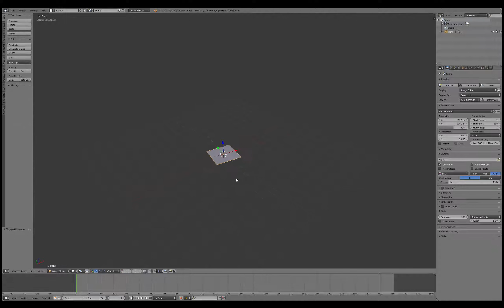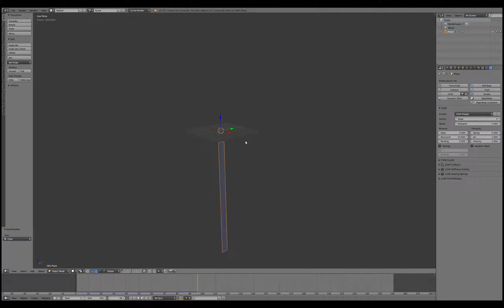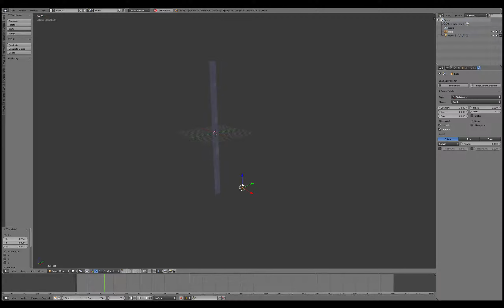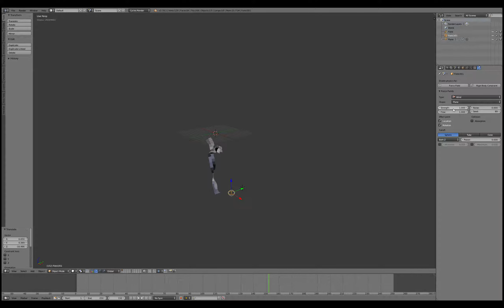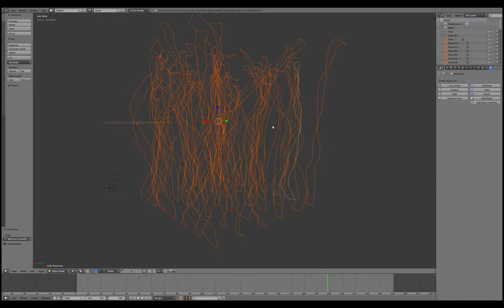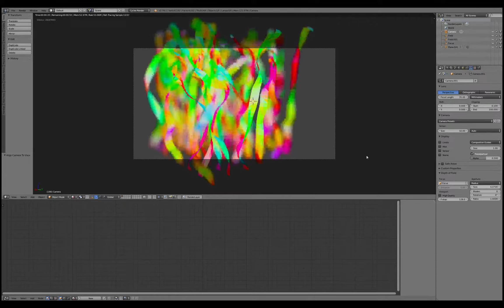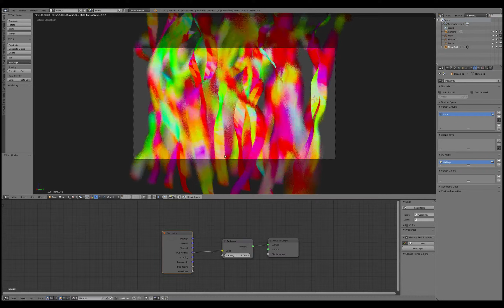Blender Quick tip,... Using the cloth sim to create an abstract image.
This is just a quick video to demonstrate how I did one of my recent dailies.